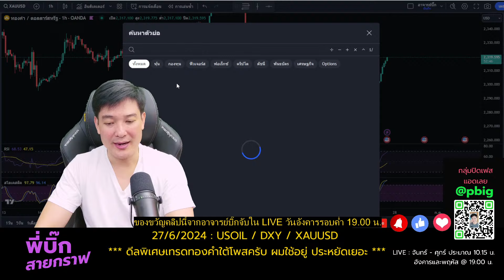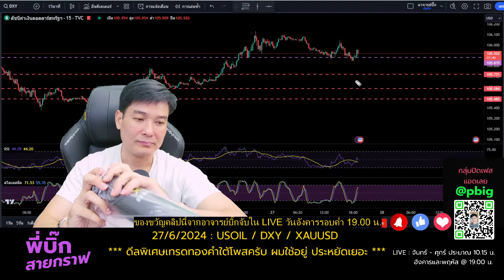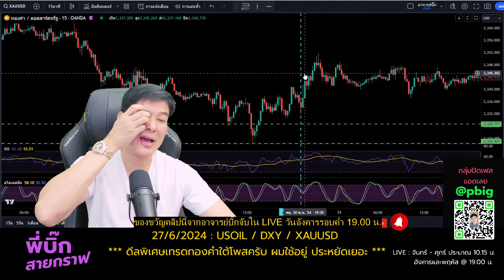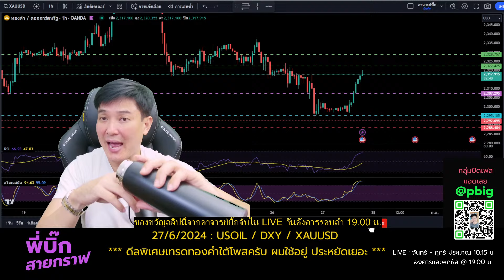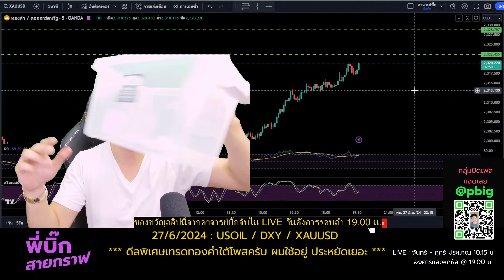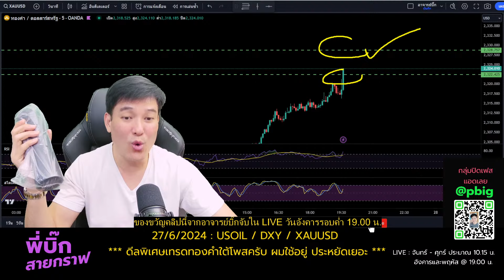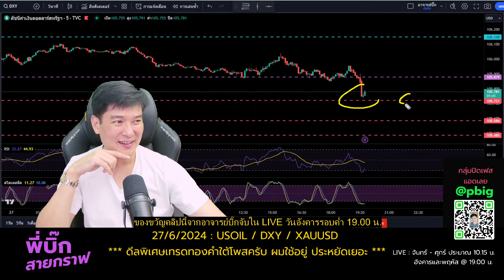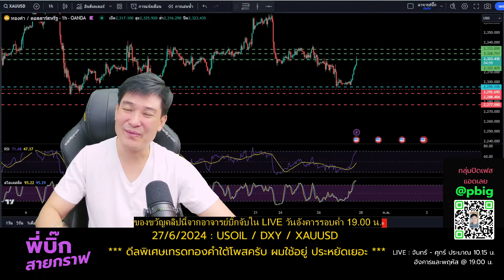คาด gdp เพียง 1.3% แนวโน้มทองคำคืนนี้ ราคาทองคำวันนี้ 27-28/6/2024 xauusd dxy usoil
กราฟวิ่ง คาดแนวโน้มทองคำคืนนี้ช่วง gdp สหรัฐที่รอบนี้คาดไว้ต่ำกว่ารอบก่อนไว้ที่ +1.3% โดยรอบก่อนสูงถึง +3.4% น่าสนใจทองคำจะกลับตัวได้หรือไม่

💖เปิดอีเมลใหม่ก่อนกดลิ้งค์ ไม่งั้นไม่ผ่านครับ

🌈ดีลพิเศษเทรดทองใต้โพสครับ (💯ผมใช้อยู่) ถูกมากๆประหยัดไปเยอะ
ต้องใส่รหัสลิ้งค์พาร์ทเนอร์ 7e1y8xxnmz